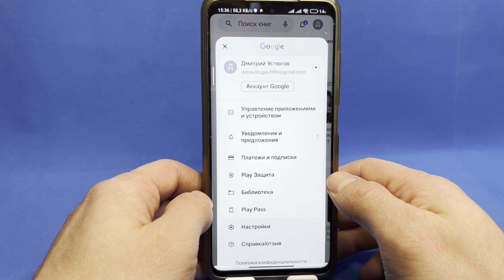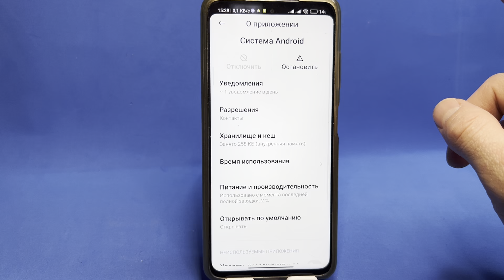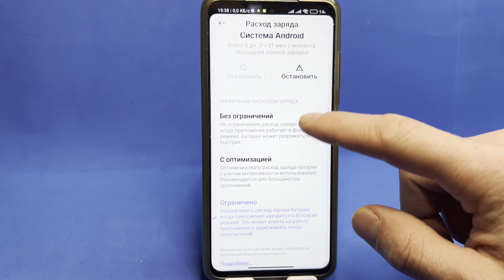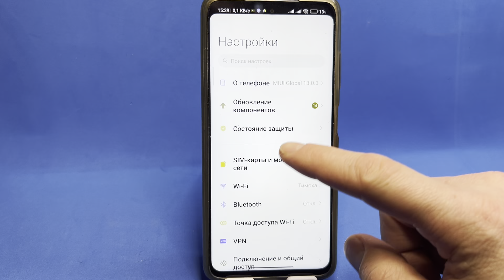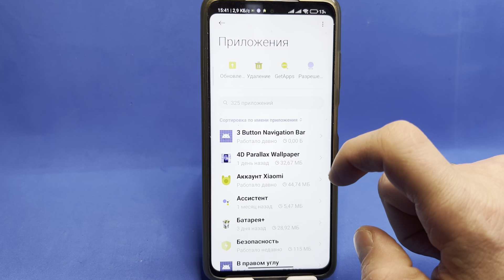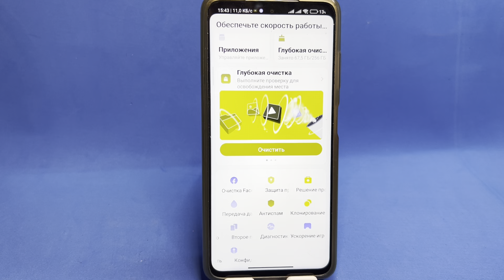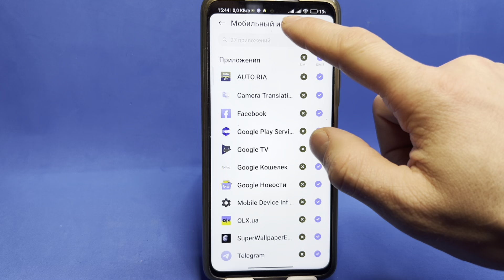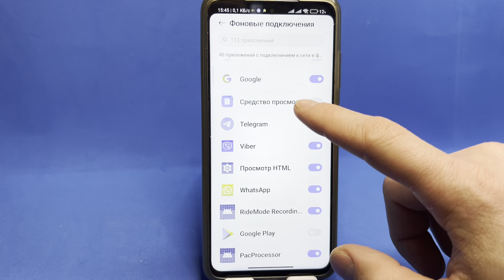ВОТ ЧТО ПОЗВОЛИТ ANDROID ДОЛЬШЕ ДЕРЖАТЬ ЗАРЯД БАТАРЕИ! ЭТО РАЗРЯЖАЕТ ВАШ ТЕЛЕФОН!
Если вы хотите чтобы ваш мобильный телефон android держал заряд батареи на много дольше тогда это видео для всех вас. Вот что реально продлит жизнь ашей батарие в разы. Эти настрйоки работают как на Redmi 7,8,9,10,11,12,13,14, а так же на телефонах samsung, opo, сяоми, хонор и хуавей. Многие ошибочно думают что если телефоном пользоваться на полную катушку и ничего не делать то все будет хорошо. Но я вас уверяю ето все ошибочное мнение. Нужно все чем вы не пользуетесь отключить, а все чем пользуетесь оставить. А так же есть очень много настроек которые вы даже не знаете.